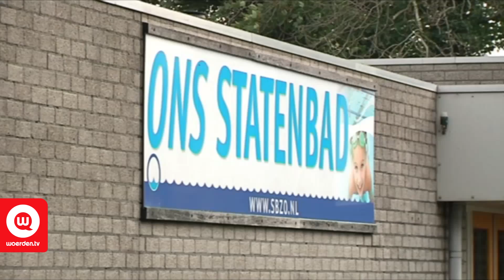Nieuw zwembad Oudewater | Woerden.TV